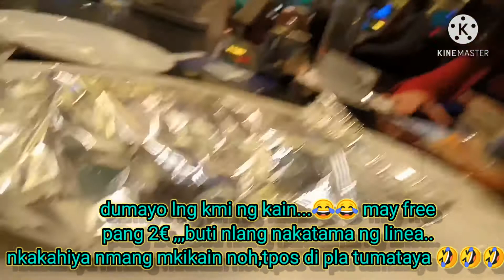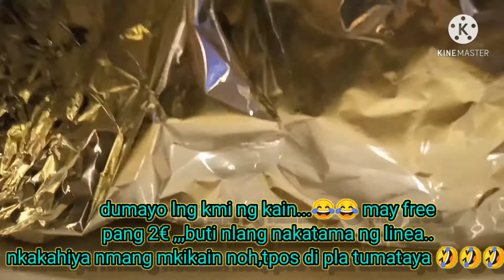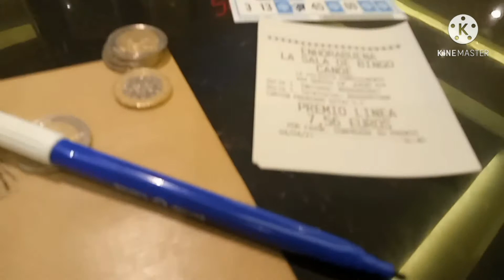Nkikain sa Bingohan ,buti nlang nanalo ng linea 2x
Mkikikain lng kmi kc libre ang meals taz may free 2€ ...nkalibre na ,winner pa!